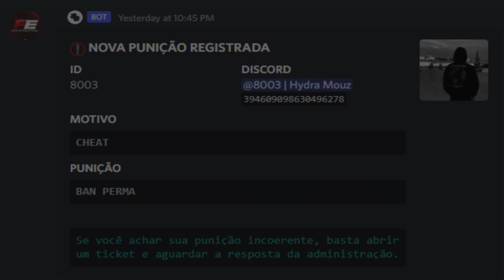Banido do fire (Cheat) kkkkk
/hydra#5103